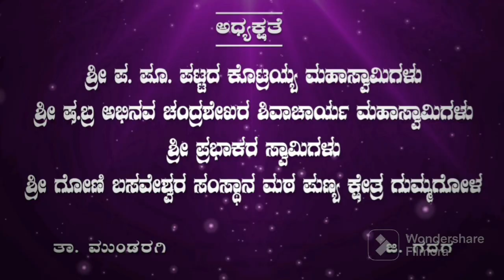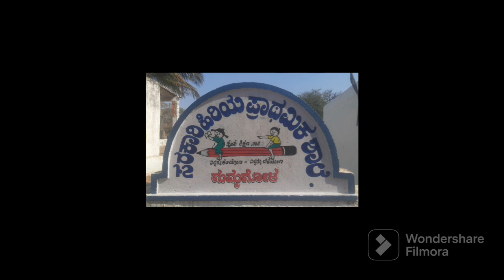ಶ್ರೀ ಗೋಣಿಬಸವೇಶ್ವರ ಭಕ್ತಿಗೀತೆ ಹರ್ಷ ಜೋಗಿನ ಗುಮ್ಮಗೋಳ Sri Gonibasaveshwar song Sri Harsha Jogin Gummagol